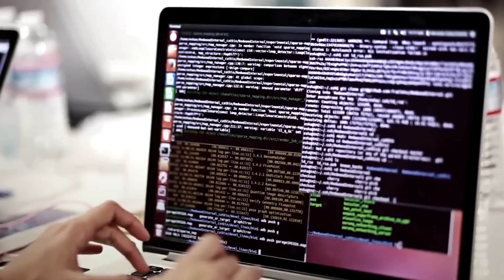GoogleATAP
The future is what we choose to make. We make what we believe in. A small band of pirates. Believers. Makers. We like epic shit.